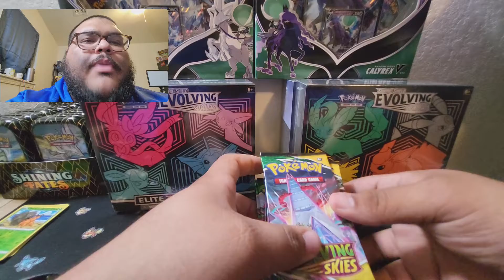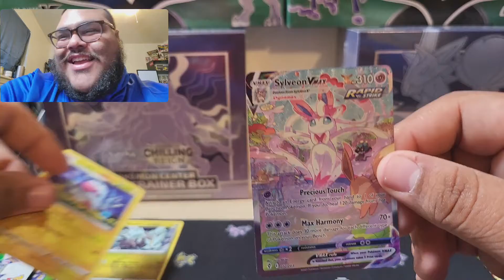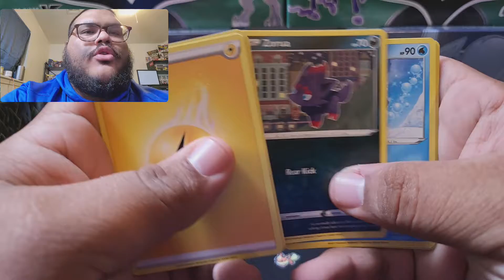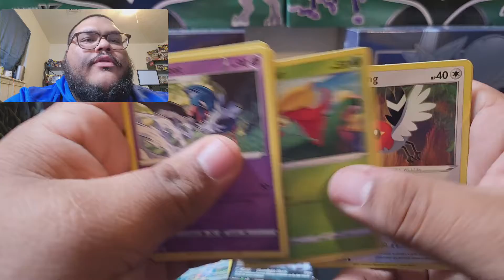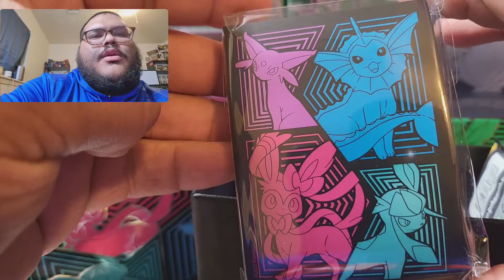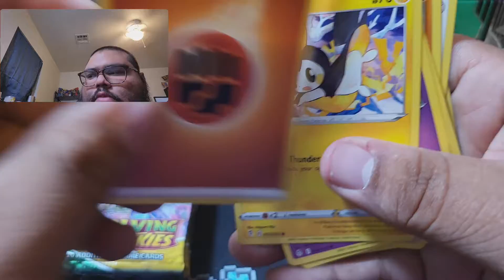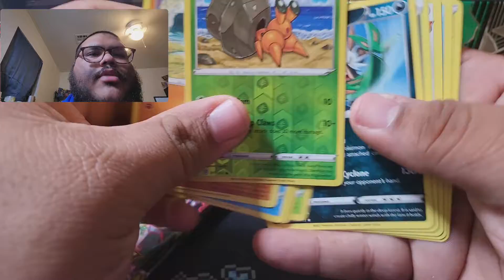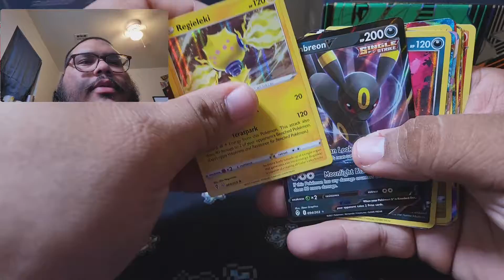Opening Pokemon Evolving Skies / Alt Art Magic